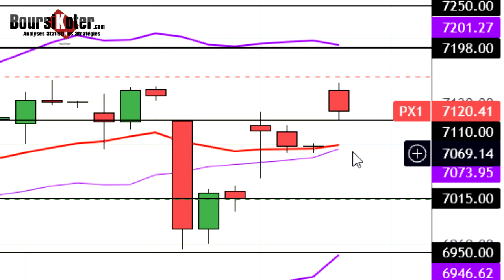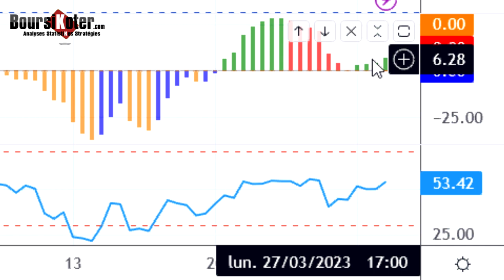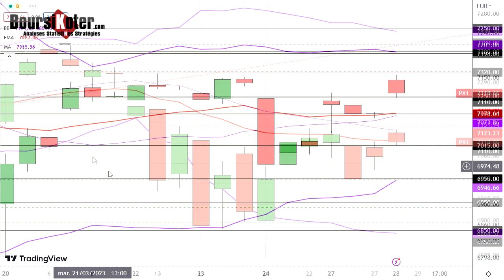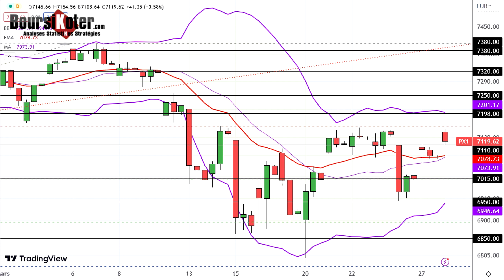CAC 40 Point Matinal du 28-03-2023 par boursikoter